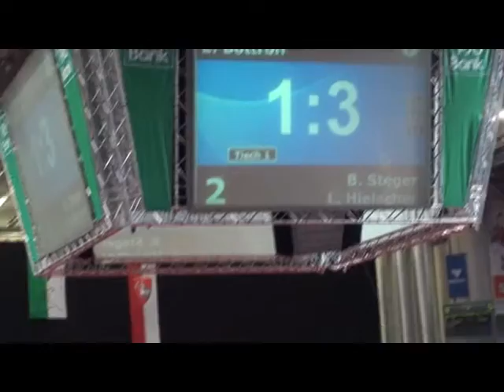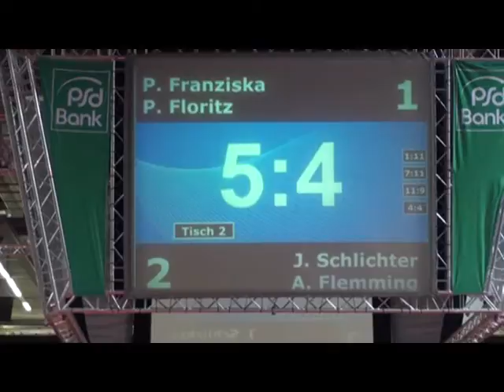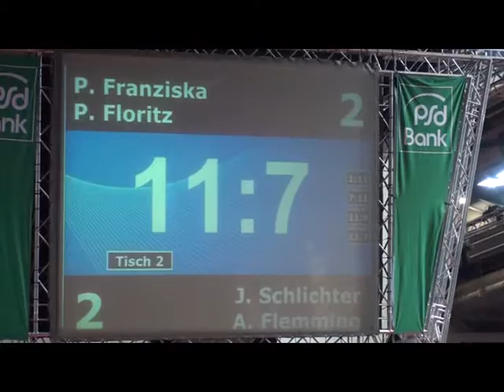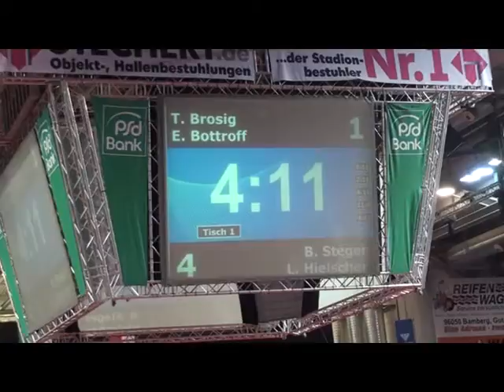Deutsche Tischtennismeisterschaften 2011 Bamberg (5)